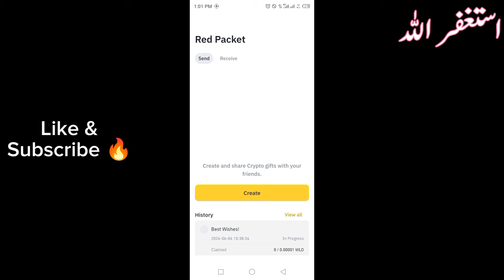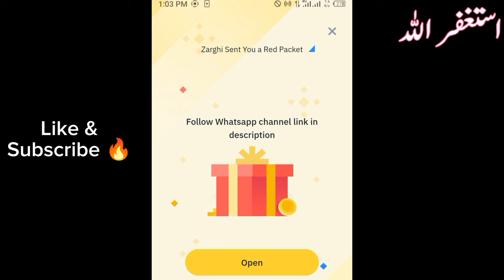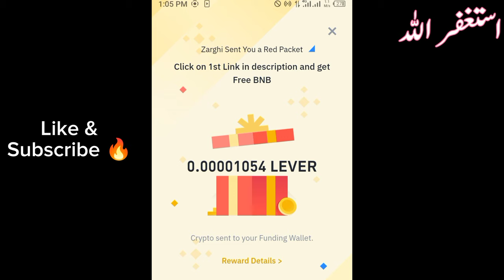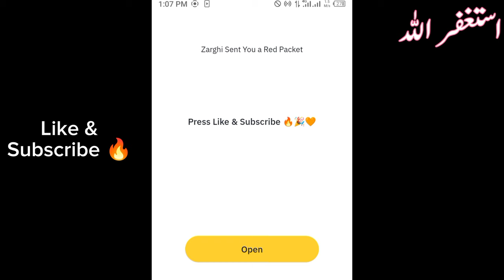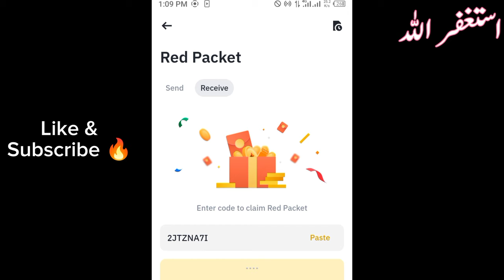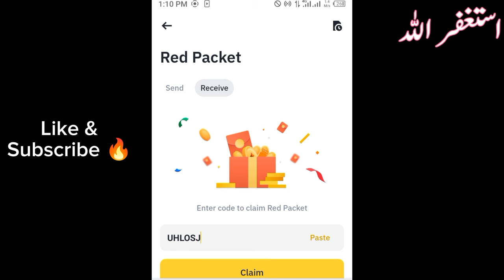Binance red packet code today | Red packet code in binance 6 JUNE 2024